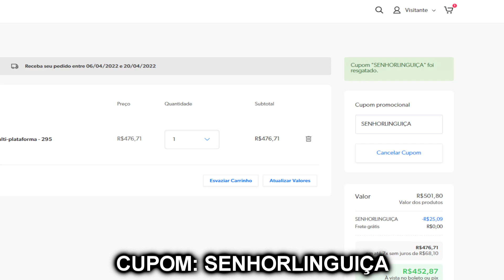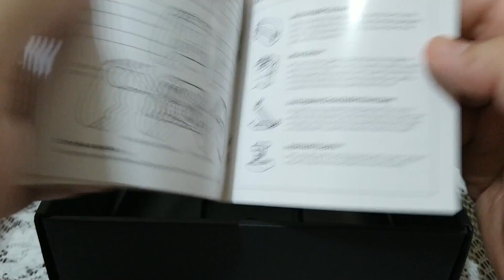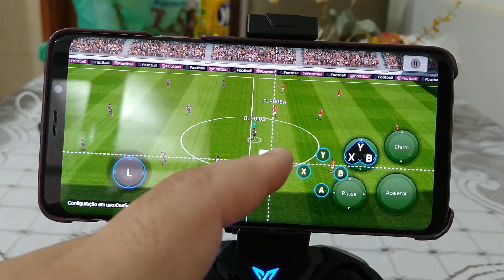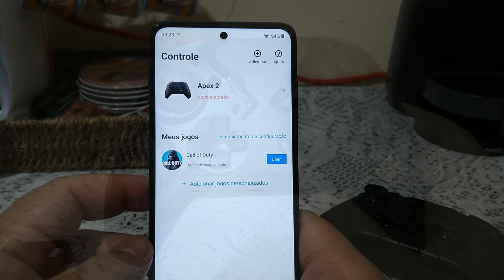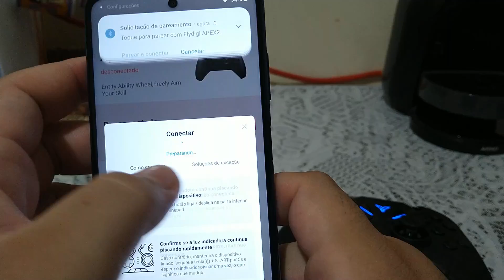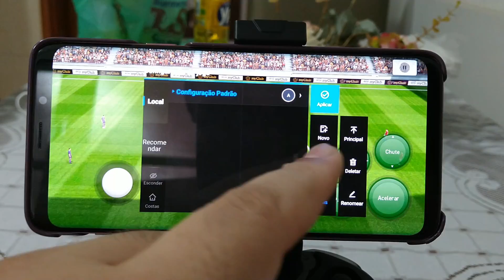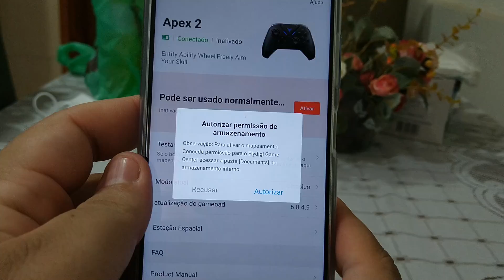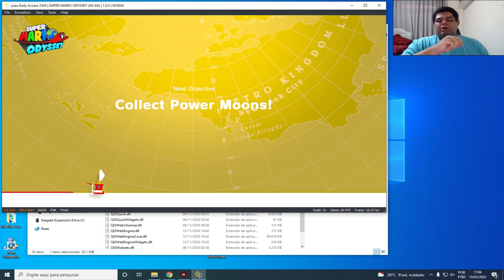O MELHOR CONTROLE PARA JOGAR NO CELULAR! FLYDIGI APEX 2 É UM MONSTRO!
CUPOM: SENHORLINGUIÇA

VEJA OUTROS PRODUTOS!

Hoje vou te mostrar o melhor controle para jogar no celular! Estou falando o Flydigi APEX 2, um controle cheio de funcionalidades, que nenhum outro produto no mercado possuí! Veja um unboxing, análise e testes!

💻Meu PC:
Intel Core i7 10700 @4.6GHz
16Gb (2x8) 3000Mhz OLOy Owl